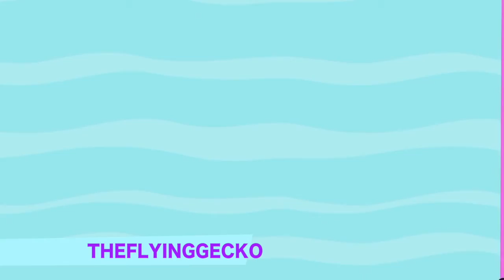Golf Blitz Hole In One Collaboration Video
Thanks to all the players who sent the videos for this collaboration video and
sorry those that not enter, some videos they got amazing shots but they are to low quality video that when zoom i see pixels and i dont want to mess this piece of art, i hope you will understand!

Music
1

Track: Amadeus | Legendary | EDM Release
2
Spence - Unstoppable
Youtube music